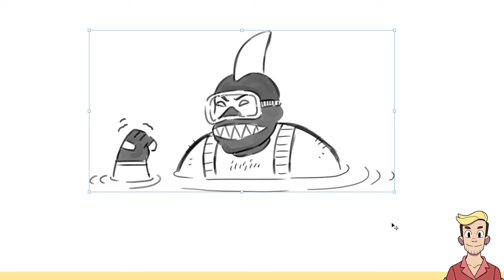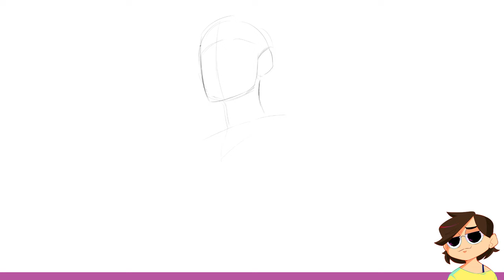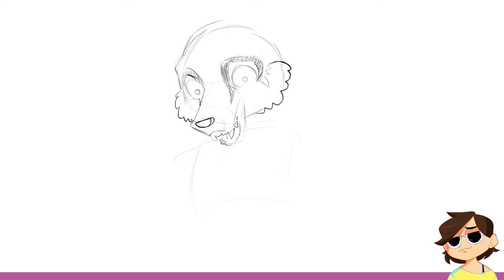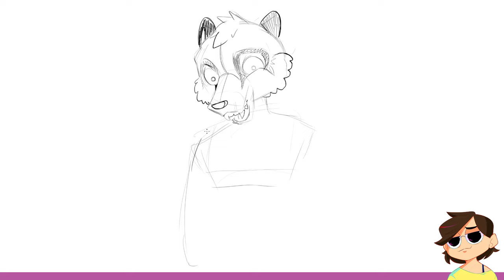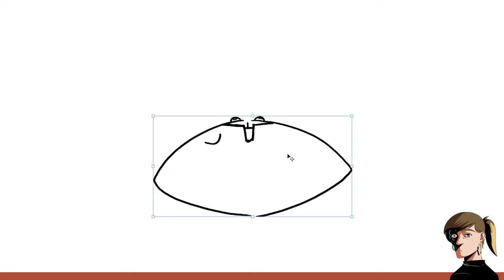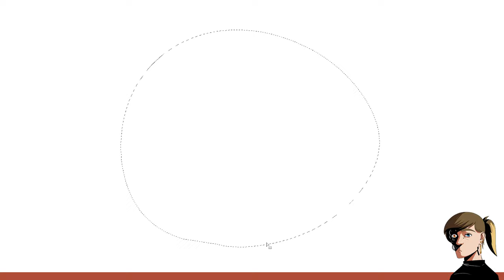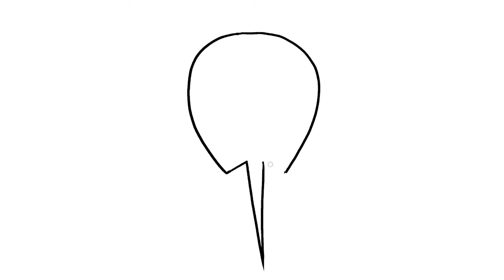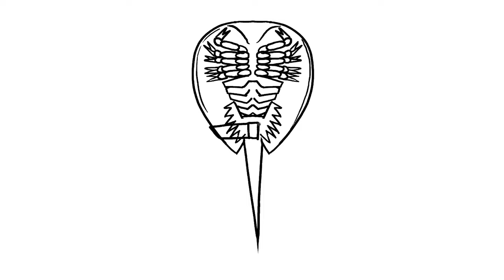Aesthetic Generator Drawing Challenge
Nathan, Jacob, Karina, and Julia draw randomly generated aesthetics on this episode of Drawfee.